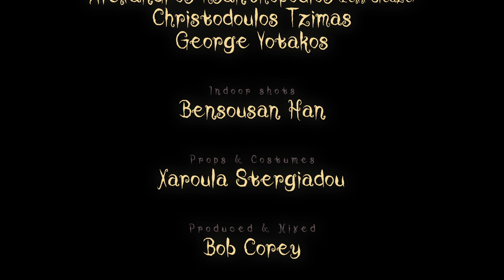Βonecrack - Coraline {Official Video}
We present to you our new song and video. It's based on the stop motion movie ''Coraline'' of Laika Studios. It's a story of a girl who discovers a parallel world that is a perfect version of her frustrating life and home but it hides dangerous, sinister secrets. Very quickly she realises that this other reality is a trap to leave her without a soul (and with button eyes). She must count on her determination and bravery to get back into reality.

In our version, Coraline ends up been broken and changed by her fears but aren't we all? Reality sometimes hurts..

Filmed by : Bob Corey and Xaroula Stergiadou

Edited by : Xaroula Stergiadou and Bob Corey

Indoor shots at Bensousan Han

Special Guests - Crazy dancers :
Alexandros Xanthopoulos ( Lexx Sleaze)
Christodoulos Tzimas
George Yotakos

Last but not least we thank our previous bass player, Mitch Voulgaridis, for helping the video by playing the role of the other Wybie. Our paths are now different but you'll always be a Bonecrack family member.

Mixed, recorded and produced by Bob Corey
Bass by : Bob Corey

Music and Lyrics by Bonecrack

Lyrics :

Her name was Coraline
Wore a yellow jacket
Wanted a better life
Ready to face it all
I see you there shining bright
Wanted to feel alive

{chorus}
Being brave doesn't mean
you aren't scared, she said
Being brave means you are scared and you do the right thing anyway (x2)

When she turned around she saw button eyes
Everything was poisoned and she could have died

We own the rights of this song.